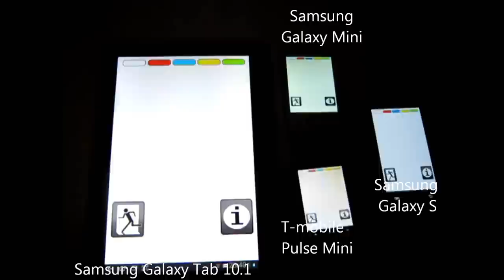Demo Video of "Colour Torch" (Android App)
Colour Torch will turn your Android device into a bright light, illuminating your surroundings!
Available on the Android Market for FREE!

Video features demonstration of the app on a Samsung Galaxy Tab 10.1, a Samsung Galaxy Mini, a Samsung Galaxy Mini and a T-mobile Pulse Mini.